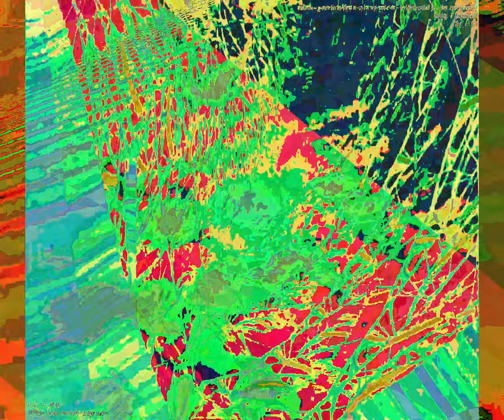[EPILEPSY WARNING] Movie 23 09 15 14h36m29s